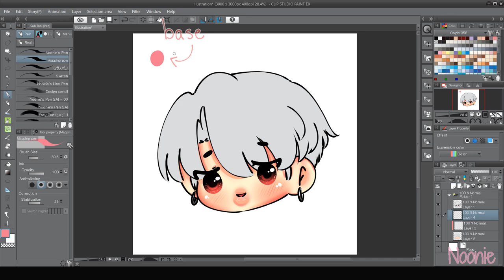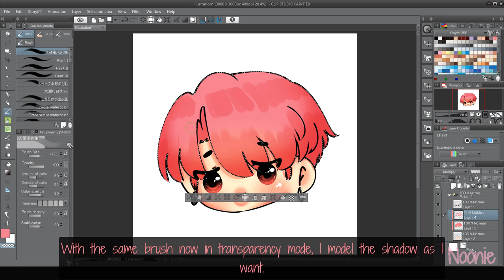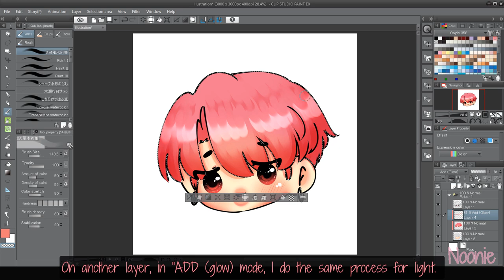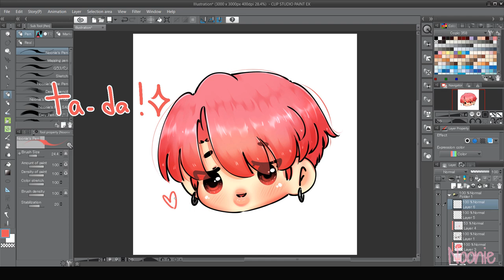[ Clip Studio Paint ] How I paint hair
Hello!

This is my first tutorial on how I paint the hair of my fanarts. I hope that helps!
And I'm sorry for some mistake in the subtitles, English is not my first language and the translators never help much...

See you!

☆ Tablet: Intuos Pro - Wacom Cintiq 13 HD